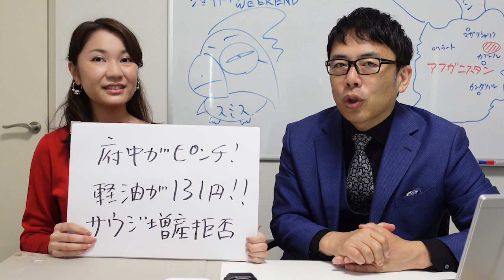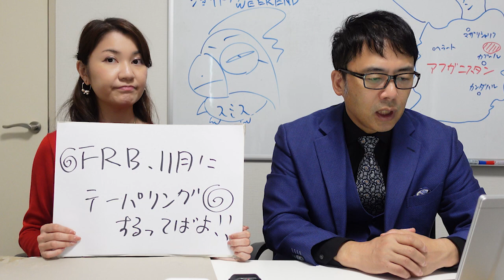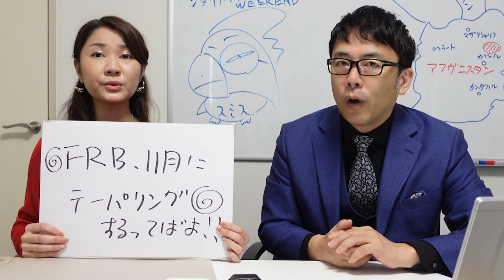2年11ヶ月ぶり円安114円に・経済政策1位は○○ ジョネトラダムスウィークエンド 上念司 吉田渚【チャンネルくらら】